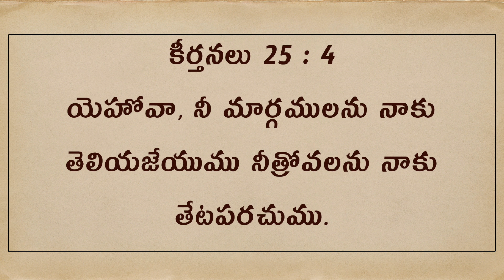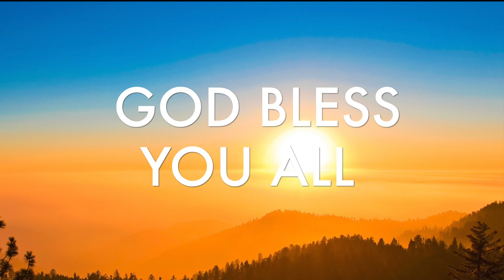Daily Bible Message | Psalms - కీర్తనలు 25 : 4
దేవుడు తన మార్గములను మనకు తెలియజెయ్యాలంటే .???